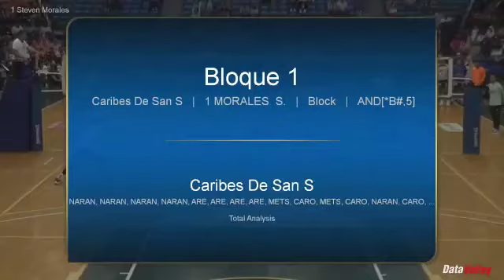Steven Morales/ Opposite / Season 2021